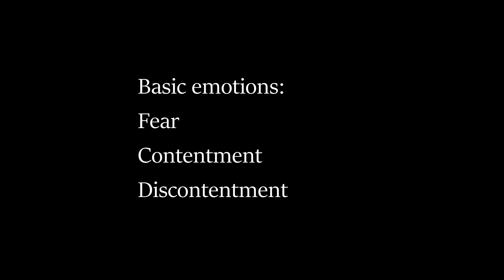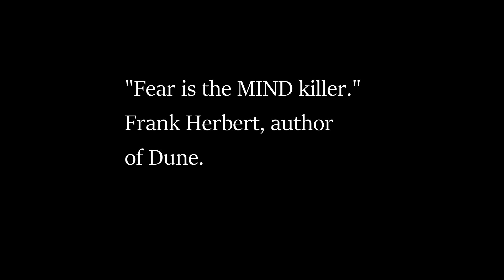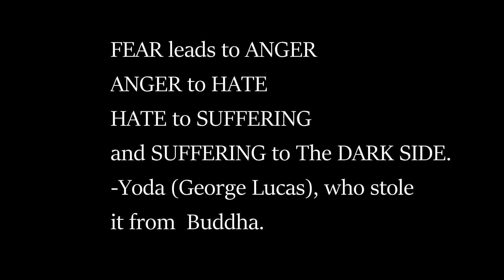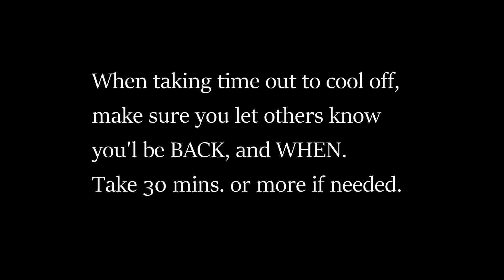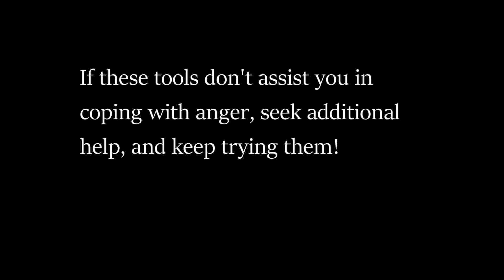Anger Practically Social Ep 30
Do you have anger issues?  Using simple tactical therapy techniques, host Zachari George, LCSW will guide you through a discussion of identifying the true triggers for anger, and what you can do to lessen your reactions to it.